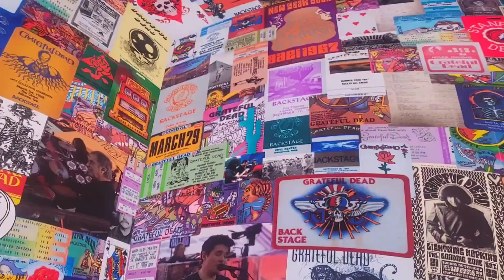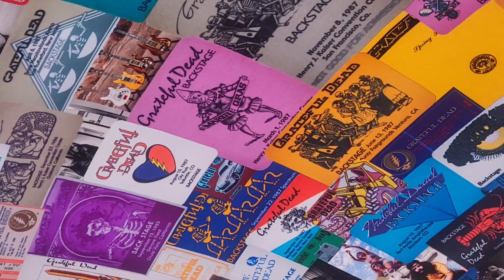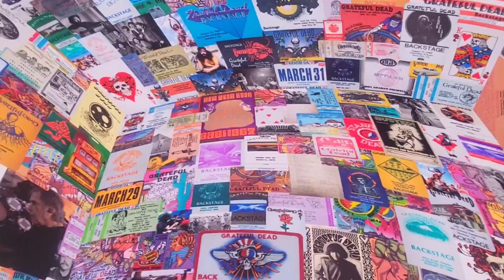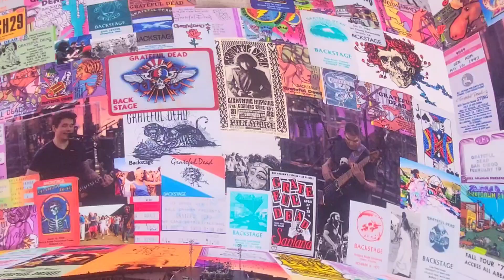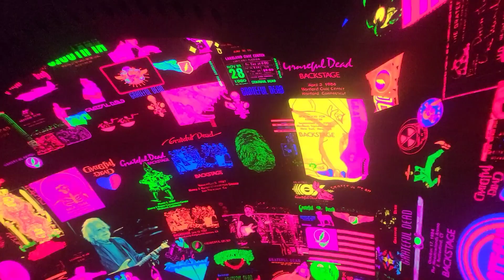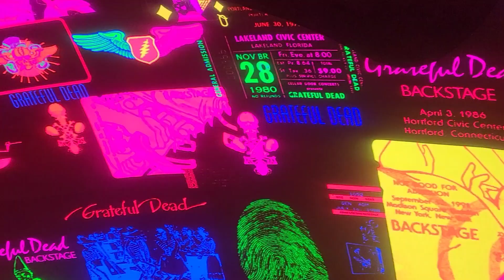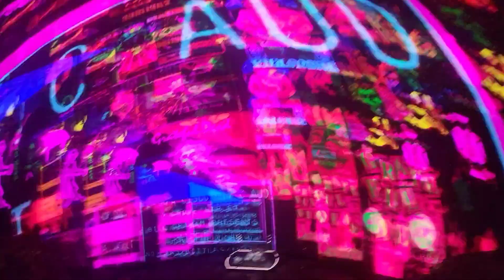Dead and Company "The Weight" Sphere 6/6/2024